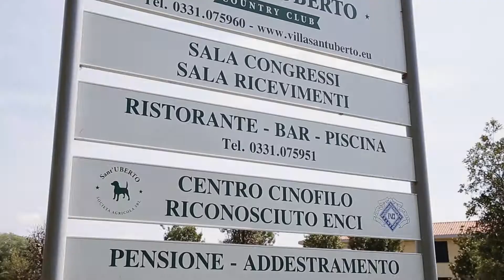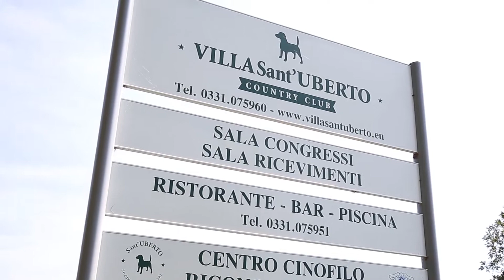Carattere Razza Chow Chow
Il Chow Chow è un cane di taglia media dall’aspetto inconfondibile in quanto assomiglia a un piccolo leone o leonessa.
Una caratteristica fondamentale che lo differenzia dalle altre razze è la lingua blu, su di essa esistono diverse leggende.
Il Chow Chow ha un carattere mite ed educato infatti questa razza abbia solo quando è necessario e non da confidenza agli estranei ma con il padrone e la sua famiglia è un vero e proprio coccolone dotato di tanta pazienza. Il Chow Chow è un prefetto cane da compagnia.